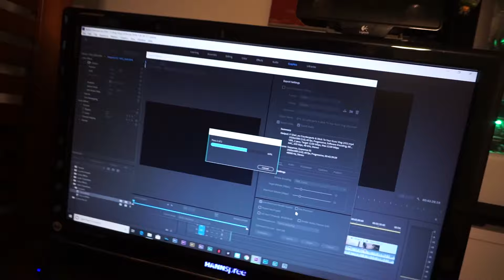That's Not Where The Cheese Goes | Vlog 1512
07.31.19 | Day 1512

Our husky has fun in her pool, Marissa attempts to go swimming, & Ken finds the parmesan cheese in a weird spot.

Ken 👻: tkoprovidence
Marissa 👻: miffy.penguin

PODCASTS:
(BAD ADVICE)
(Warning: There may be explicit content!)